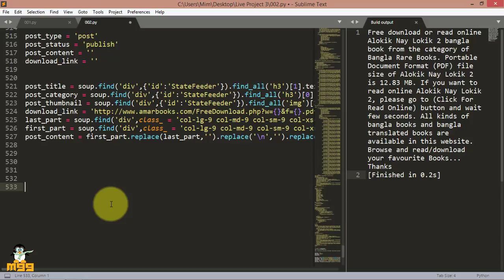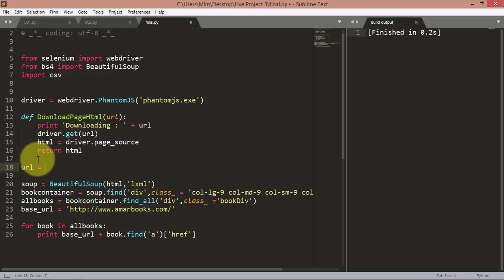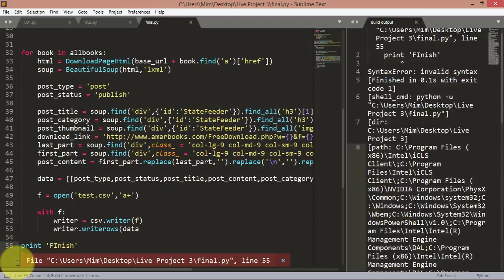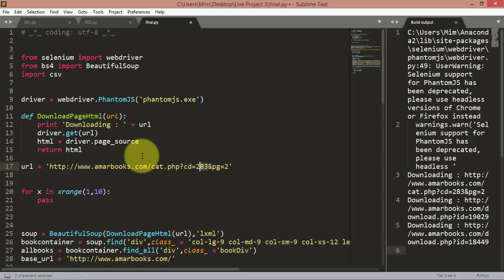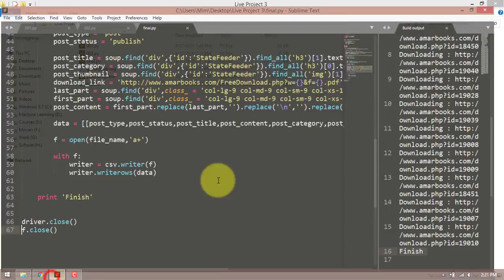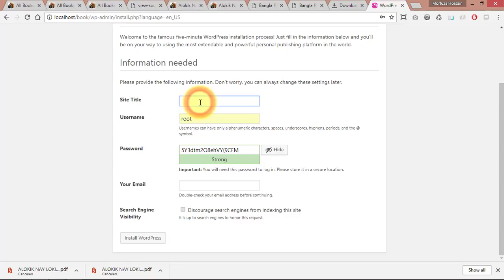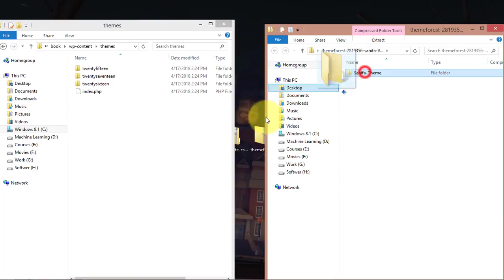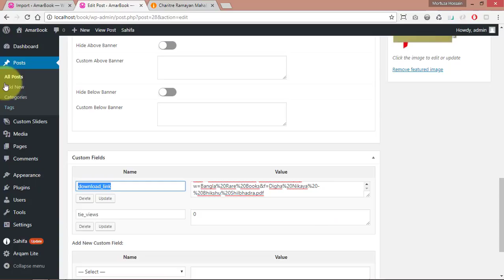Web Scraping ( 26 Live Project 3 (Part 3) )